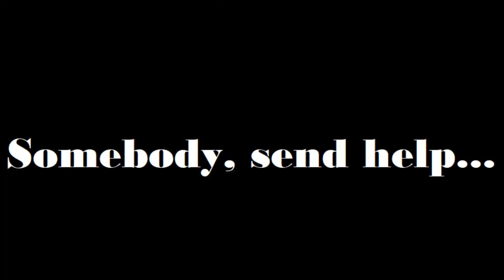Summoners War - God Triana in RTA!